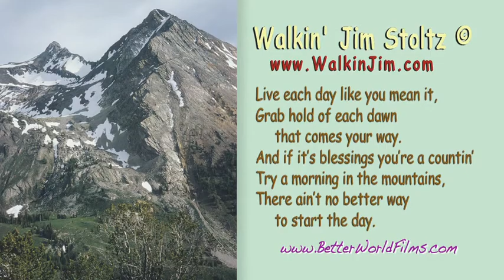PSA 061 6m06s - Walkin' Jim Stoltz - Heart Of This Wild Land - Music Video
Heart Of This Wild Land - Music Video - Recorded live, with enhanced digital photos. Walkin' Jim Stoltz, wilderness songster and long-distance hiker, sings songs from his "Forever Wild" concert. More - Walkin' Jim Stoltz Music Videos
For a quick view on YouTube of other films produced by Better World Films:
- Films for a Better World
- Nature Music Videos -Walkin' Jim Stoltz
All these films are available for broadcast on public access TV in the country - and world.
Phone your local public access TV station and ask them to broadcast any of these films you would like your community to view. Your local station can download the film from PEGMedia.org for broadcast to your local community.